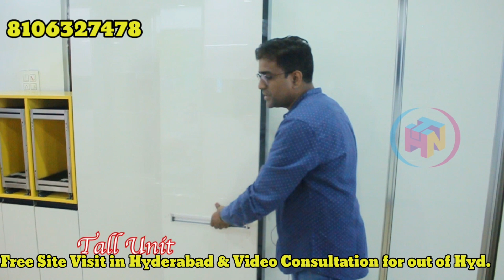మీ బడ్జెట్లో మీ కిచెన్ మాడ్యులర్ అవ్వడం పక్కా | Free Site Visit & Drawings | Factory to Customer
Budget Kitchen
Modular Kitchen Accessories Supplier
Chengicherla

Budget Kitchen is a firm supplies Modular Kitchen Accessories @ affordable Prices with free door step Consultation in Hyderabad and in remaining part of the AP & TS they will guide over video call.

It is humbly submits that they are only Suppliers of Accessories and remaining part could be done by carpenter and they will guide him which part should be installed in what way as there are some speculations to accessories basing the place & size they are to be installed.

it is better to visit there place so see quality and installed Accessories Functioning personally apart from that they will visit your place and provide drawings free of cost.

Join hand with Budget Kitchen and make your Kitchen more beautiful.

cupboard design
cupboard work telugu
home & trade needs
kitchen interior design
modular kitchen
semi modular kitchen
modular kitchen designs
cupboard designs for kitchen
modular kitchen price
kitchen basket fitting
kitchen items
modular kitchen colour combination
kitchen models
modular kitchen making process
modern kitchen ideas
modular kitchen small space
modular kitchen accessories
modular kitchen installation
modular kitchen ideas
open kitchen
open kitchen designs
open kitchen ideas
budget kitchen design
home trade needs
ikea hyderabad kitchen items
home and trade
ikea modular kitchen hyderabad
kitchen